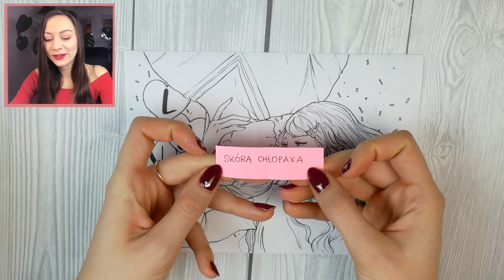WYZWANIE - KOLOROWANIE LOSOWYMI MARKERAMI - WALENTYNKI #19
Podejmuję się losowania markerów do wcześniej stworzonego przeze mnie rysunku. Na koniec odcinka te wylosowane markery używam do pokolorowania tej samej pracy, tylko w wybranych przeze mnie miejscach :) Oba rysunki mają taką samą paletę kolorystyczną.

Użyłam:
- papier do markerów Marker Sketch Pad SMLT 100g
- markery Kurecolor Fine&Brush for Manga Kuretake
- biały pisak uni Posca

grupa na facebooku - TRANSMISJE NA ŻYWO!

Muzyka z Intro i Outro:
Dan Henig - Chimez
Song: Mario Ayuda - Memories [Concordia Recordings]